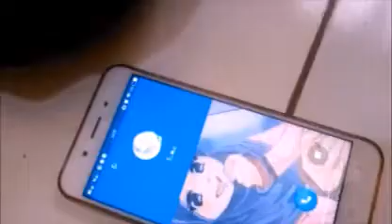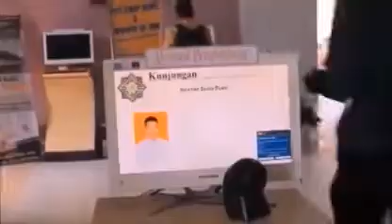INTERPERSONAL SKILLS KELOMPOK 2 SIF 4D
Tugas Project Akhir MK Interpersonal Skills